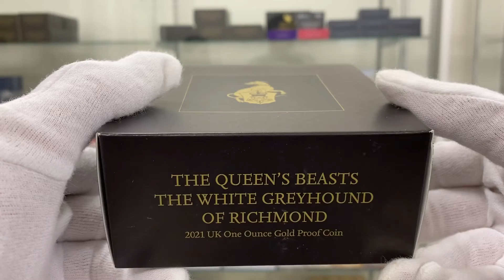2021 英国 英国紋章の獣コレクション リッチモンドのホワイトグレーハウンド 100ポンド 金貨 1オンス プルーフ NGC PF 70 UC ER 初鋳版 最高鑑定 完全未使用品 元箱付